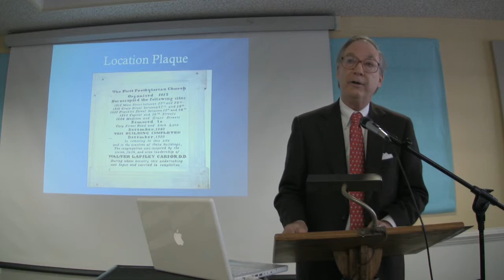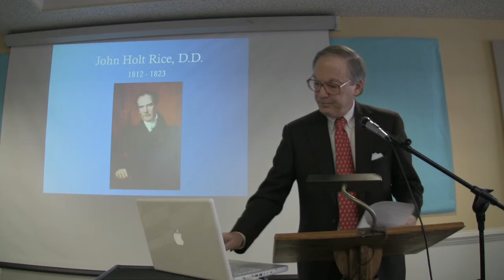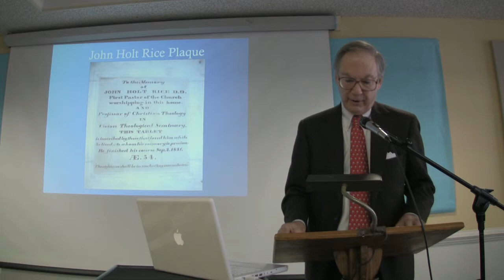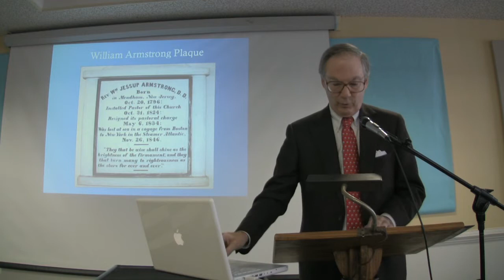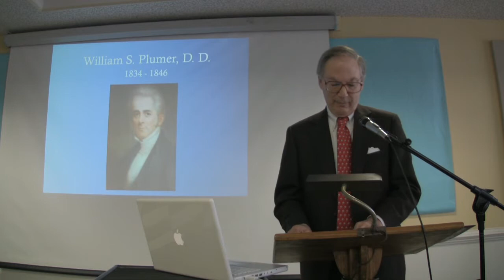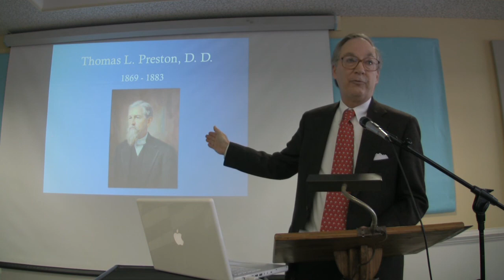Jay Johnston 1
Jay discusses the history of First Presbyterian Richmond's pastors (part 1).